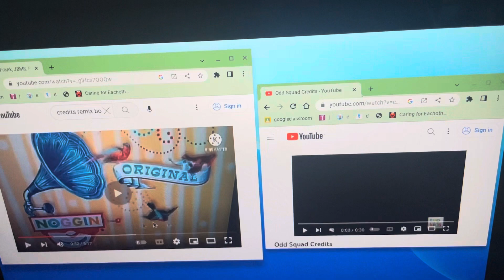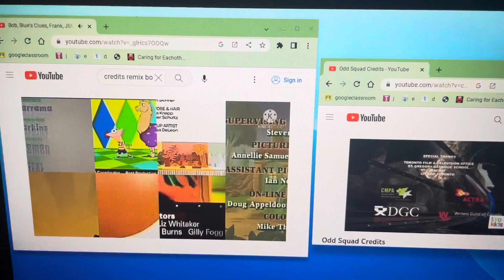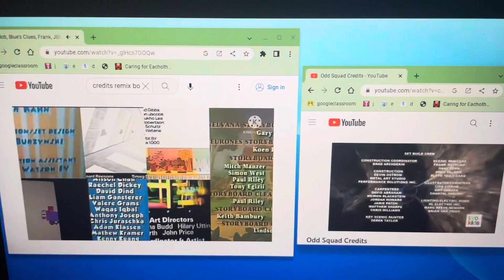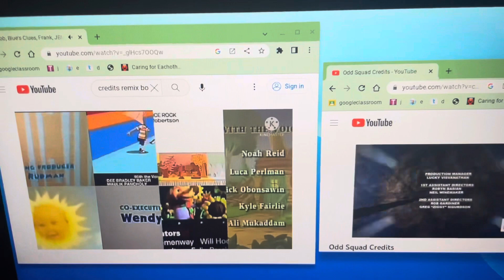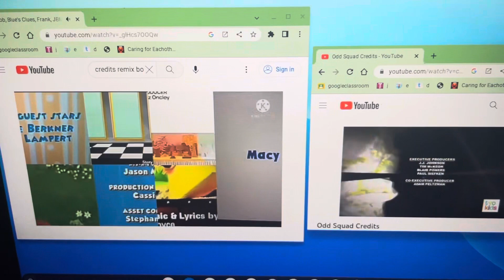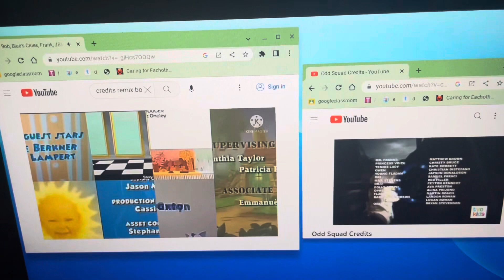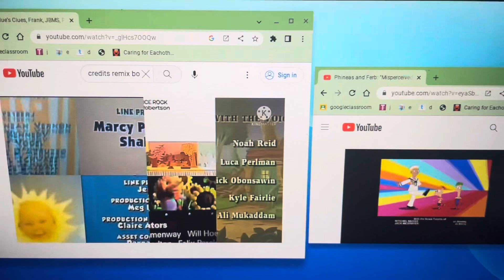BC, Odd Squad, Bob The Builder, Franklin, JBMS, P&F, Paw Patrol, Teletubbies & YGG Credits Remix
BC: Blue’s Clues
JBMS: Jack’s Big Music Show
P&F: Phineas & Ferb
YGG: Yo Gabba Gabba